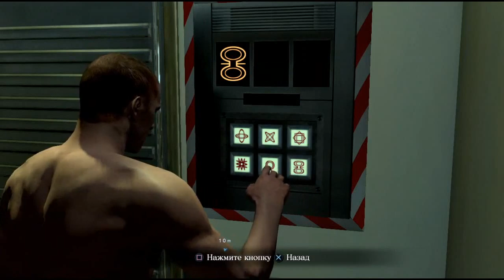RE6 на пару с Шепардом серия 23 Разделение